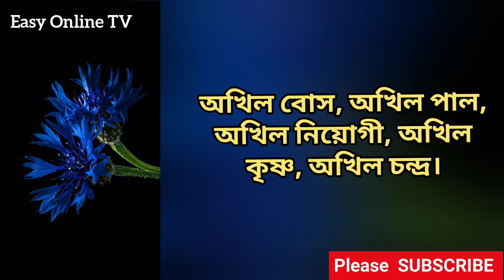অখিল নামের অর্থ কি? অখিল নামটি কোন ভাষা থেকে উৎপত্তি? | What is the meanings of Akhil?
What is the meanings of Akhil? Akhil namer ortho ki? Beautiful names for Hindu boys? Hindu names for boys with English. cute baby names for boys